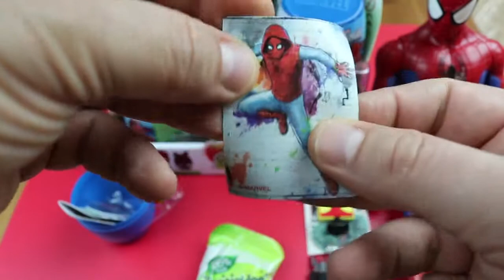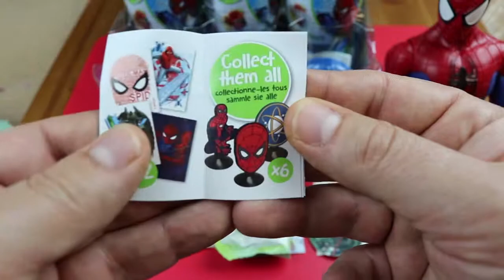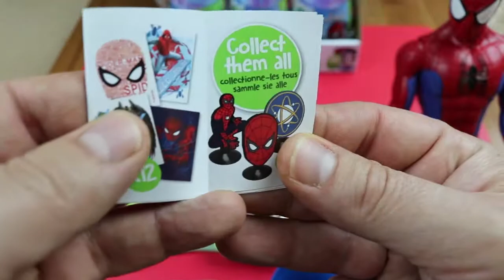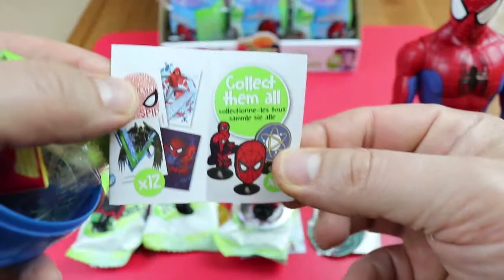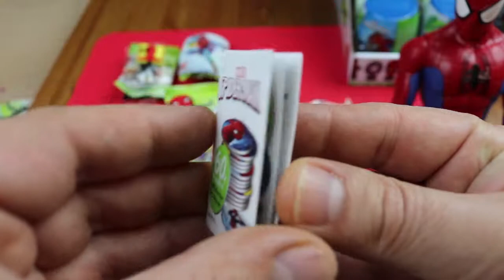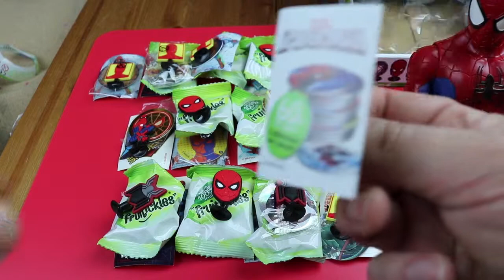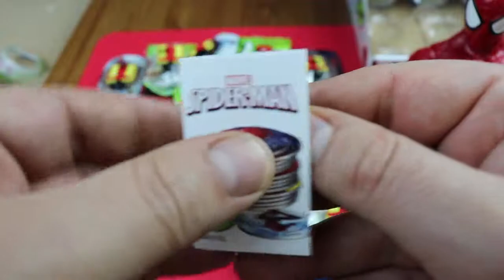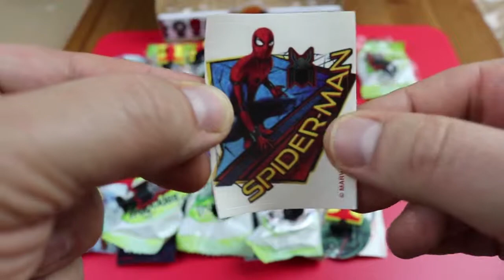24 Surprise eggs | Spiderman | SciSci Toys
Hi guys, Today I unboxed a cool box of 18 Spiderman Fruitickles surprise eggs, the Fruitickles are made of 100% fruit and tasty, the surprise eggs had lots of doubles, same toys or stickers that’s because I unboxed a whole case or box of the same type of surprise egg 😊 But LOTS of Spiderman stickers, Spiderman toys, and other Spiderman goodies to enjoy, come and watch!